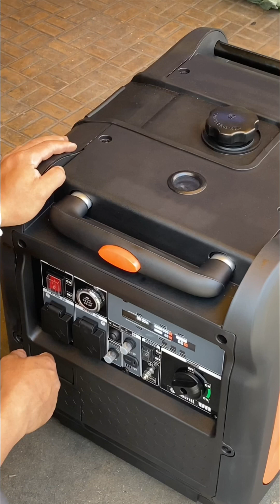ម៉ាសុីនភ្លើងសន្សំសំចៃ5kva 1100$ 077240008/086899004/0888099986